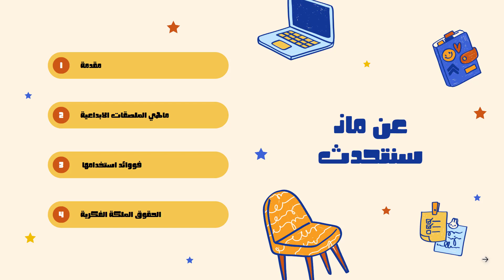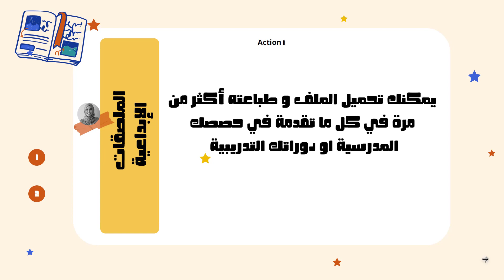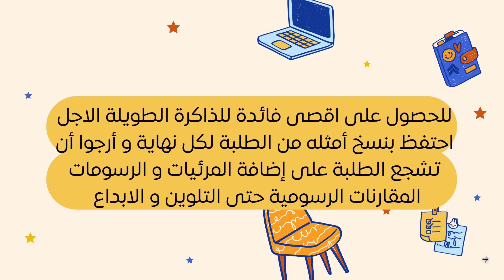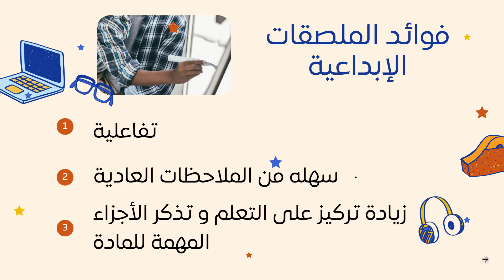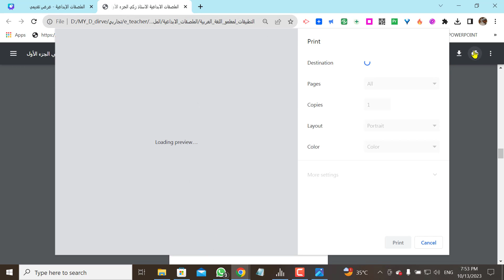شرح طريقة استخدام الملصقات الإبداعية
رابط الشراء